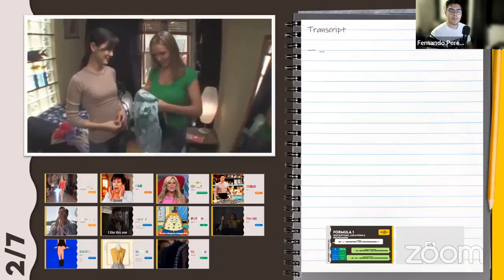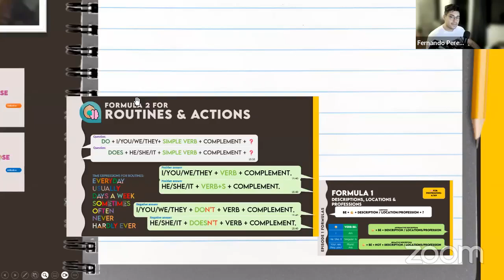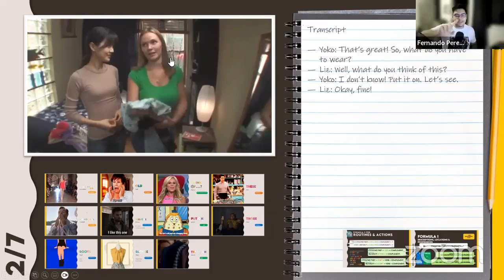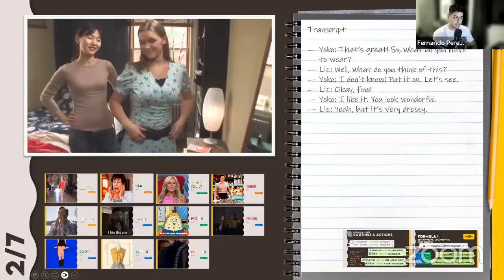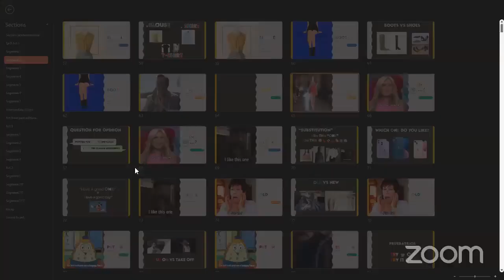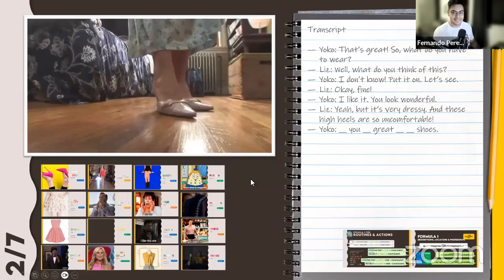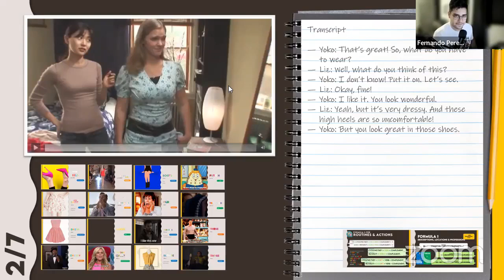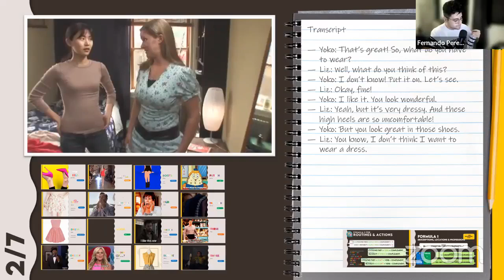A1 Beginners | Drills | Mr. Pérez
Esta clase fue transmitida el día 07 de Junio del 2024 en Facebook Live.